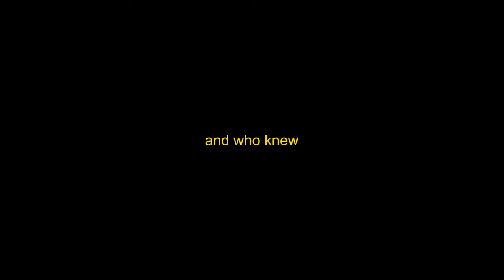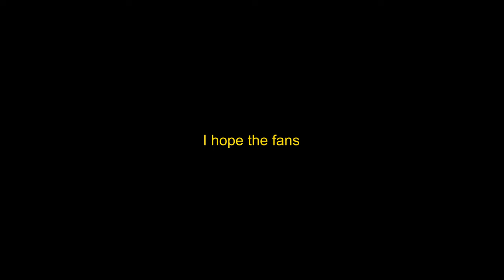KESHORE - Earl Grey Tea (Official Live Video)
shot and edited by Stevieshotit